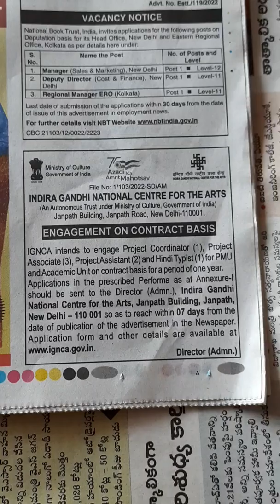contract jobs in government office Indira Gandhi National Centre for the Arte